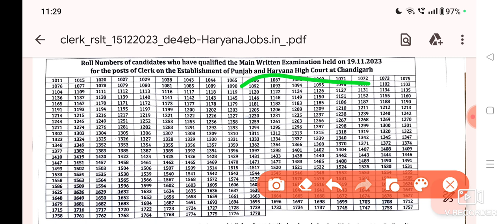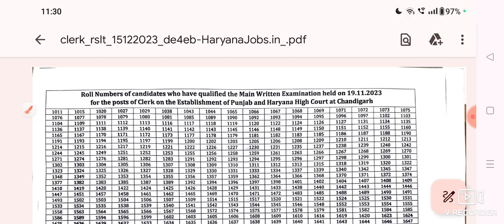Punjab Haryana High Court Chandigarh Clerk Update New Notice| Special Education